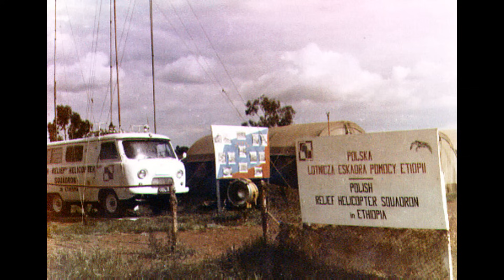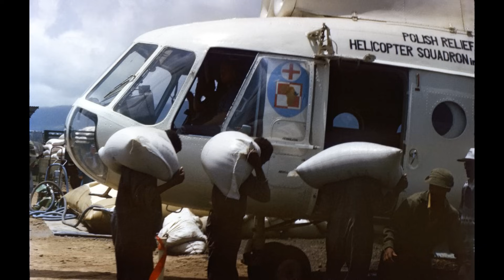Polskie Mi-8 | w akcji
Jednym z podstawowych śmigłowców wykorzystywanych przez polskie lotnictwo wojskowe od czasów „zimnej wojny”, pozostaje radziecki śmigłowiec Mi-8, który przez lata doczekał się wielu modernizacji, a produkowane obecnie w Rosji wersje tylko z nazwy przypominają pierwsze wersje radzieckich śmigłowców. Tak czy inaczej początek aktywnych działań operacyjnych prowadzonych przez załogi polskich śmigłowców Mi-8 przypadł na dość ciekawe, choć nie da się tego ukryć, także i trudne czasy, gdy Polska podobnie jak inne państwa bloku wschodniego uczestniczyły w realizowaniu zadania przyjścia z „bratnią pomocą” Czechosłowacji. W dużym skrócie chodziło o to by doprowadzić do likwidacji zrywu wolnościowego społeczeństwa czechosłowackiego, które w marcu 1968 r. zapragnęło socjalizmu z ludzką twarzą. W nocy z 20 na 21 sierpnia 1968 r. polskie jednostki w tym także formacje wyposażone w wiropłaty Sm-1 i SM-4 zostały wydzielone do udziału w operacjach na terenie Czechosłowacji. Oprócz starszych SM-1 i SM-4, nazywanych „smutkami”, w działaniach miały wziąć udział także śmigłowce Mi-8, które posłużyły do przeprowadzenia akcji ulotkowej podczas której zrzucano ulotki, nawołujące ludność cywilną, by ta zaprzestała udziału w manifestacjach. Działania na terenie Czechosłowacji były bardzo krytycznie oceniane przez część społeczeństwa także polskiego. Następnym teatrem działań, na których polskie śmigłowce Mi-8 miały okazję wziąć udział w działaniach operacyjnych była misa przeprowadzona na terenie Etiopii, którą dotknęła klęska głodu. Na tragiczną sytuację w Etiopii złożyły się nie tylko bardzo silna susza, jak również niestabilna sytuacja polityczna, na którą składały się nieudolne rządy wojska, które stopniowo traciło wsparcie Związku Radzieckiego, jak również nieustanna wojna domowa, która nie przynosiła żadnych rozstrzygnięć. Już wcześniej w latach 70., sytuacja w Afryce stawałą się bardzo trudna, a to na skutek katastrofalnej suszy w Sahelu, co doprowadziło do spadku produkcji rolnej i głodu. Jak by tego było mało na początku lat 80., problemy rozprzestrzeniły się na środkową Erytreę, a także prowincje Tigraj, Wollo, a także regiony Begemder i Szeua. Świat dowiedział się o tragicznej sytuacji w Etiopii w 1984 r., po reportażu nakręconym przez stację BBC. Bardzo szybko zaczęto organizować różne działania pomocowe, min. akcje charytatywne, prowadzone przez artystów, można tutaj wymienić chociażby koncerty Live Aid, w których uczestniczyły największe zachodnie gwiazdy ówczesnej muzyki. Problem był jednak bardziej złożony, gdyż pomoc nie była dostarczana na czas, a to głównie za sprawą działań bojowych prowadzonych przez różne grupy rebelianckie i wojska rządowe na terenach objętych klęską głodu. Sytuacja była na tyle poważna, że część etiopskich wyznawców judaizmu zdecydowało się na wyjazd do Izraela, ich ewakuacja do Izraela otrzymała nazwę Operacja Mojżesz i objęła ewakuację i repatriację do Izraela około 8000 ludzi. Oprócz Izraela na terenie Etiopii działania prowadzili także Polacy.